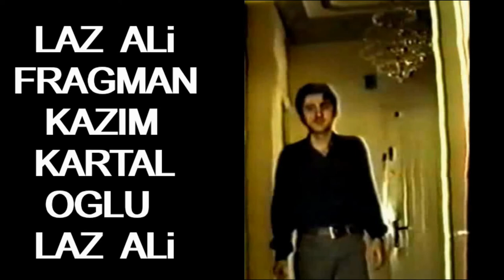Fred Williamson - White Fire 1984 - Coşkun Göğen - Film Fragman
Fred Williamson - White Fire 1984 - Gordon Mitchell - Coşkun Göğen - Fred Ginty - Mirella Banti - Belinda Mayne - Film Fragman Trailer